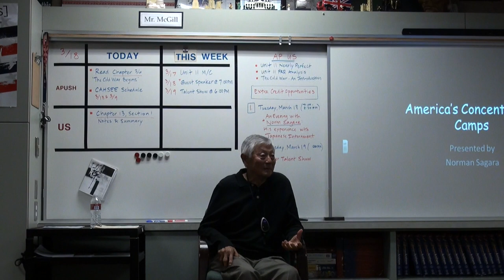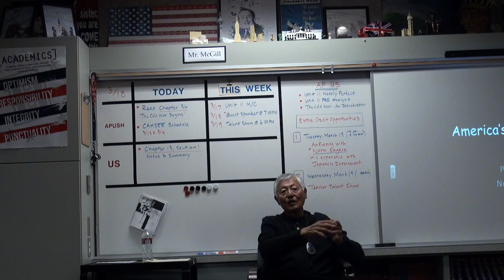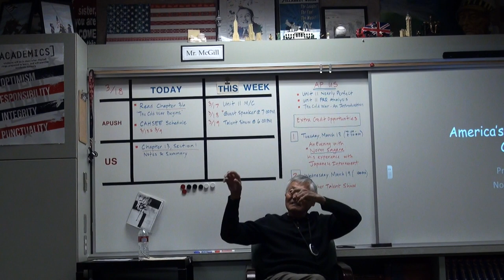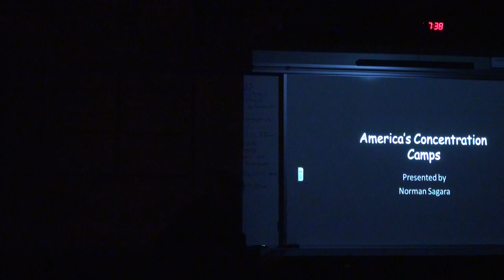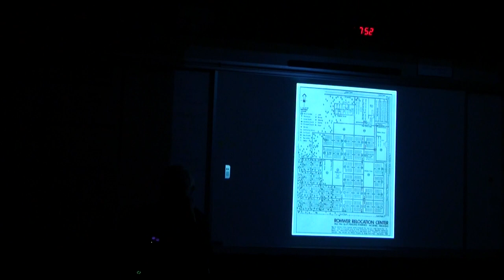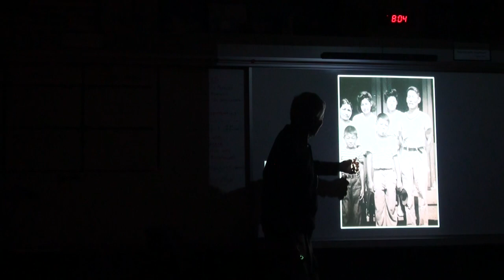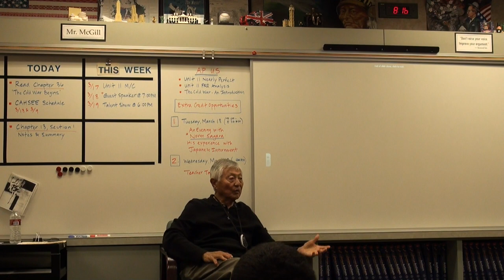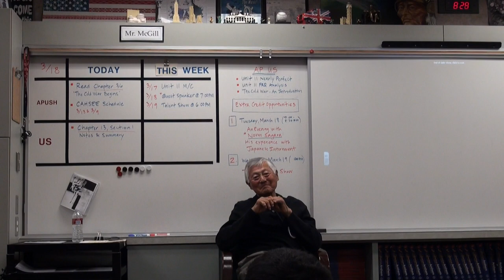Norman Sagara March 18th, 2014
This video is about Papa In Shea's Class 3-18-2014